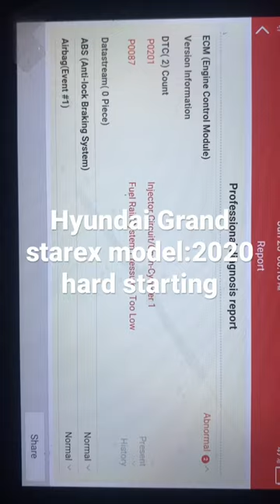Hyundai Grand starex (2020)Hardstarting